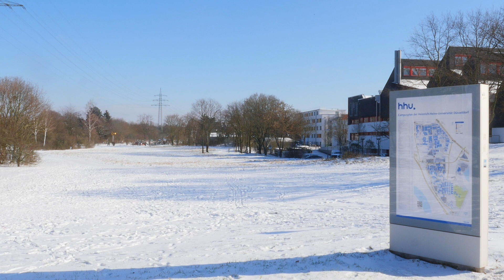HHU - Schneeimpressionen auf dem Campus, Februar 2021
Aktuell von heute  (10.02.) und Montag dieser Woche gibt es hier für alle, die nicht selbst auf dem HHU-Campus sein konnten, ein paar Eindrücke vom Wintereinbruch an der HHU in Bild und Ton.
Man achte auf die Kontraste zwischen den "grauen" Schneebildern zu Beginn und den "blauen" Schönwetteraufnahmen später... :-)  Viel Spaß beim Schauen!
Eine HHU YouTube Produktion für Stabsstelle Presse und Kommunikation. Camera und Produktion: Dieter Joswig. Mit Fotos von Dieter Joswig und Paul Schwaderer.